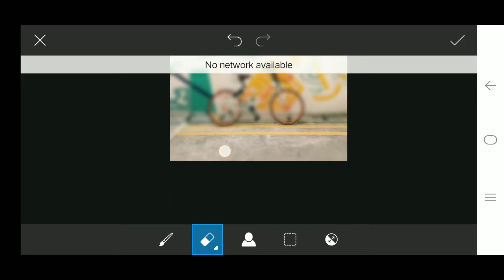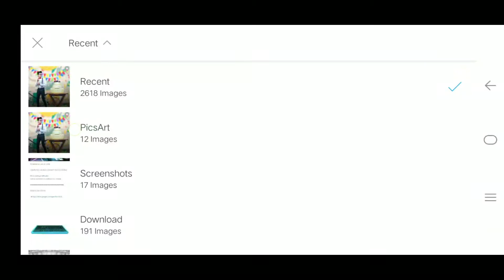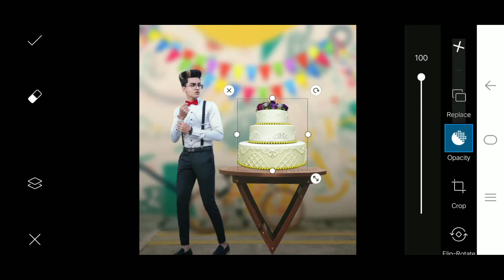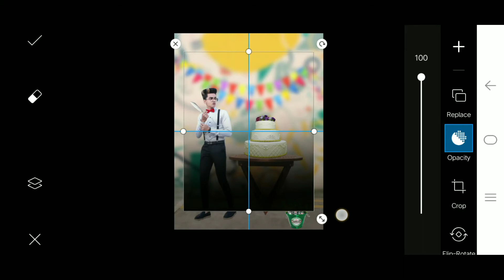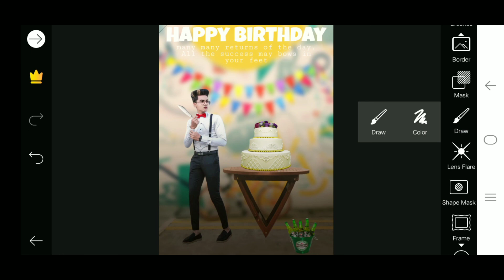birthday photo editing in picsart || instagram viral photo editing || edit by msoni 😘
Hii

        Stock

⚪⚪⚪⚪Thanks⚪⚪⚪⚪

   🔴🔴🔴🔴For🔴🔴🔴🔴

💓💓 msoni editing💓💓